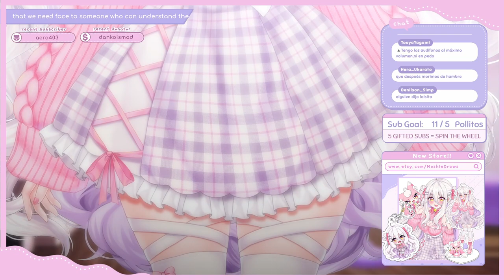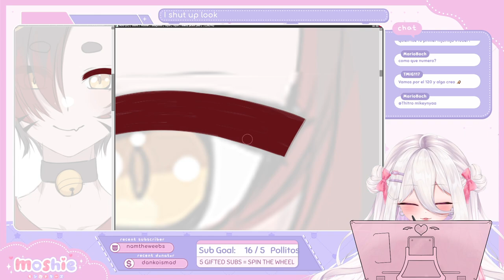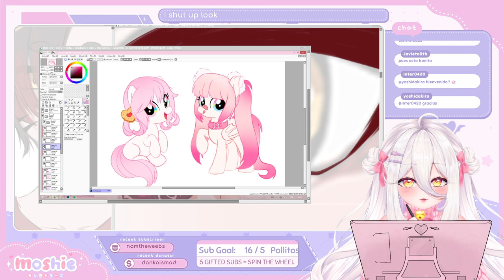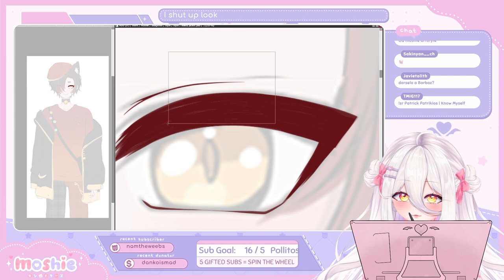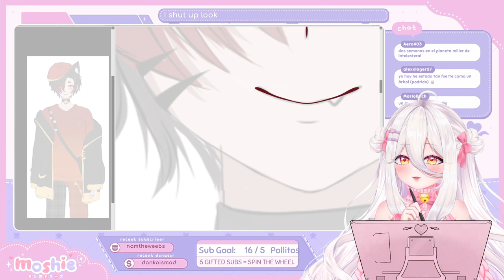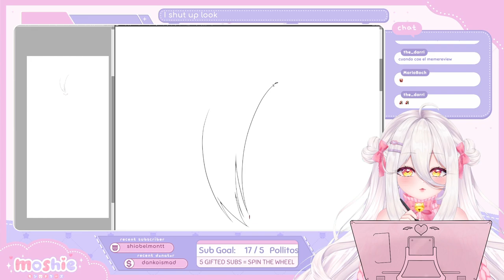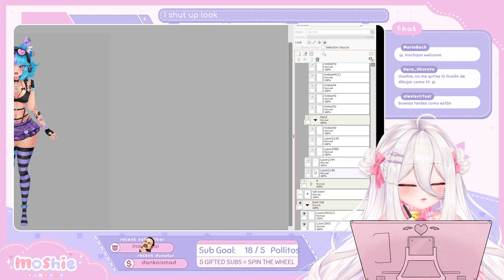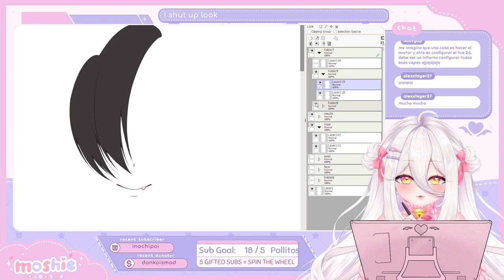(12-09-22 It's that a moiiikey !throne !discord !streamloots !merch